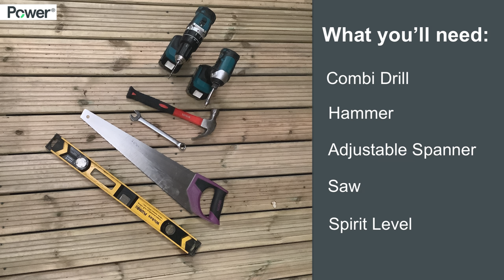How to Install a Power Decking Kit - Power Decking Installation Video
This is a detailed video showing how to install our Power Decking Kit. This video can be applied to all of the Decking Kits in our range. We hope you find this installation tutorial useful and would love to read any comments.